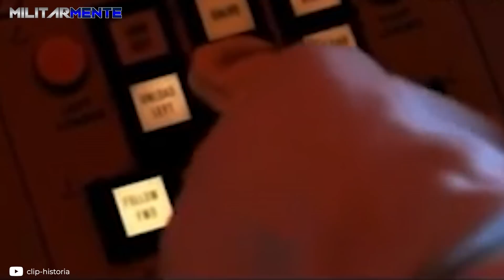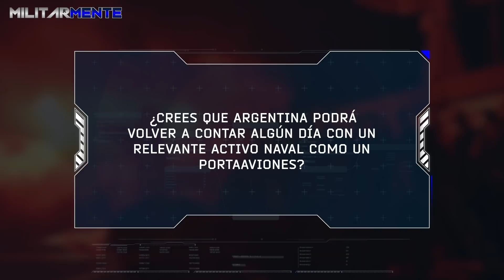PORTAAVIONES ARGENTINOS | ¿Cómo eran los TEMIBLES PORTAAERONAVES de Argentina?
¿Conocés cómo eran los tembiles portaaviones de Argentina? ¡Si quieres descubrirlo, no te pierdas este video!